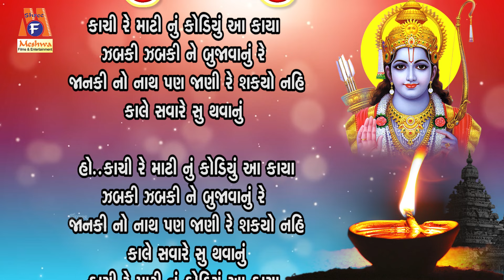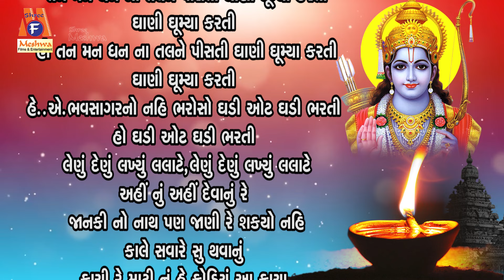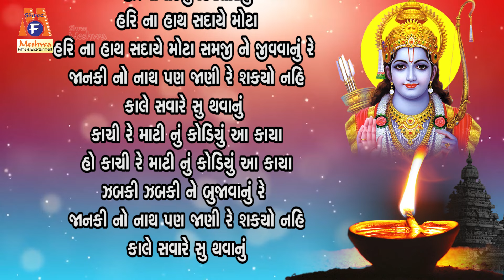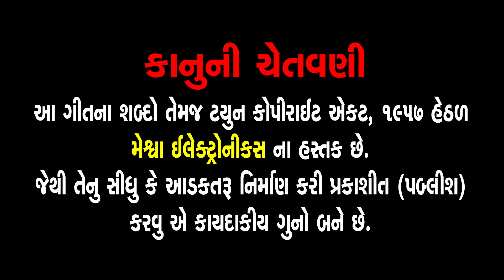Kachi Re Mati Nu Kodiyu | Lyrical | Ruchita Prajapati | Gujarati Bhajan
Presenting : Kachi Re Mati Nu Kodiyu | Lyrical | Ruchita Prajapati | Gujarati Bhajan |

Audio Song : Kachi Re Mati Nu Kodiyu
Singer : Ruchita Prajapati
Lyrics : Traditional
Genre : Gujarati Bhajan
Label : Meshwa Electronics